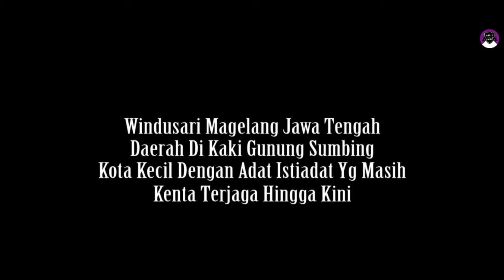Leak VS Gedruk Rampak Buto Baru Keluar Langsung Kesurupan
TARI gedruk rampak buto kolaborasi mirip Leak tari bali  di KAKI GUNUNG SUMBING

SENI TARI  - Berbagai SeNI Tari KHAS MAGELANG yang tergabung dalam kesenian "TARUNA MUDHA" dari Ngobaran windusari magelang mempertujukan existensinya dalam melesatrikan seni budaya di acara "Mudik Ketemu Sedulur Ndeso" yang di panitiai oleh "Karang Taruna Tunas Muda Kebondalem".

berbagai kesenian khas daerah di lereng kaki gunung sumbing ini rutin digelar oleh KTTM Kebondalem setiap tahunya khususnya di waktu lebaran dalam menyambut para perantau mudik ke kampung halaman.

Seni tari dan budaya ini hanya bagian dari adat budaya masyarakat yang terus dijaga agar tidak tergeser oleh kebudayaan lain.

mari jaga seni budaya indonesia yang beragam dan berhenti mencela.

music is my inspiration, bikin hidup lebih berasa.
music adalah setengah dari perjalanan hidupku.
dia memberi warna dari kegelapan hidupku,